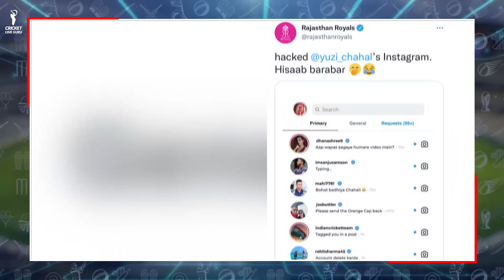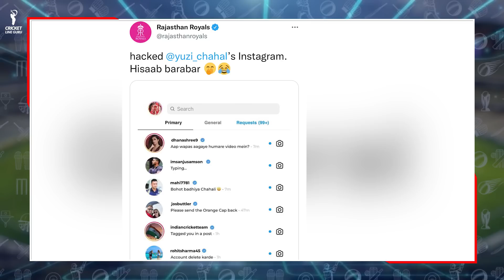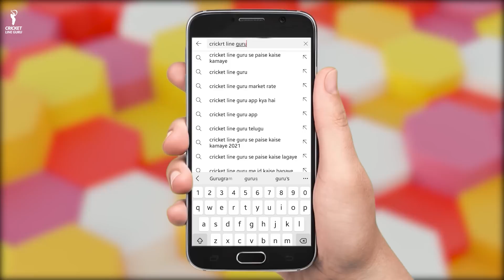Yuzvendra Chahal Instagram Account Hack | Yuzvendra Chaha private chat goes viral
Yuzvendra Chahal Instagram Account Hack | Yuzvendra Chaha private chat goes viral | Yuzi Chahal Private Chat with Dhanashree Goes Viral | Yuzi Chahal Insta Hacked | Rajasthan Royals | Yuzi Chahal's Instagram Has Been Hacked, Private Chat Goes Viral